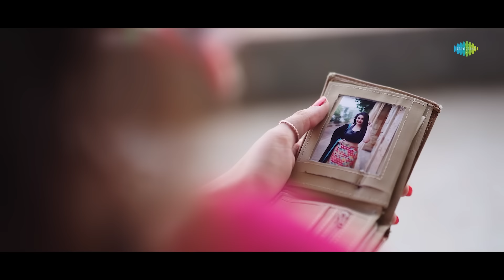Video Rakesh Barot | તારી યાદો માં દાડો નથી જતો | Tari Yaado Ma Dado Nathi Jato | Gujarati New Song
તારી યાદો માં દાડો નથી જતો - રાકેશ બારોટનું નવું ગુજરાતી ગીત તમને પ્રેમની યાદગીરીમાં લઈ જશે જ્યારે તમે એ વ્યક્તિને જોશો જેને તમે પહેલા પ્રેમ કરતા હતા પણ ક્યારેય ભૂલ્યા નથી.

Lyrics:
યાદ આવી ગઈ જૂની તારી યાદો
હો યાદ આવી ગઈ જૂની તારી યાદો
તારી યાદો માં દાડો નથી જાતો

હો યાદ આવી ગઈ જૂની તારી વાતો
તને જોઉં ને હામભરે તારી વાતો
તારી યાદો માં જાગું આખી રાતો

ફોટો પાકીટ માં ભાળ્યો જોયી જીવ મેતો બાળ્યો. (2)
ગયા એ ગયા પાછો લમણો ના વાળ્યો
હે યાદ આવે કરેલી મુલાકાતો

યાદ આવે થયેલી ઘણી વાતો
તારી યાદો માં વિયોગ ના ખમાતો
હો તારી યાદો માં દાડો નથી જાતો

હે શેમ શેમાડે આપડે છોના છોના મળતા
હેત કરી ને તમે હૈયે રે લગાડતા...(2)

હો એવા ખાધા હતા ખમ આપડે મળીશું કાયમ
એવા ખાધા હતા ખમ આપડે મળીશું કાયમ
આલી ગયા ગમ તમે છોડી દીધા કેમ

હે યાદ આવે એ જૂઠી તારી વાતો
જોયી લીધો તારો રંગ બદલાતો

એ કોને ભરમાઈ તને સેની પડી ઓનટી
રાહ તારી જોવું પેલા તું મારી જોતી...(2)

કેવી હતી મારી ભૂલ કરી લેત હું કબૂલ
મોંઘા મારા પ્રેમ નું કર્યું ના તે મૂલ
કેમ મળ્યો તે મને રખડતો
પાગલ ની જેમ આશિક તારો ફરતો
હવે જોવા નઈ મળું તને વળતો

બહુ આવી ગઈ જૂની તારી યાદો

તારી યાદો માં જાગું આખી રાતો ...(2)

Yaad Aavi Gai Juni Tari Yaado
Ho Yaad Aavi Gai Juni Tari Yaado
Tari Yaado Ma Dado Nathi Jaato

Tane Jou Ne Hambhare Tari Vaato
Tari Yaado Ma Jagu Aakhi Rato

Photo Pakit Ma Bhalyo Joyi Jiv Melo Balyo…(2)
Gaya E Gaya Pachi Lamano Na Valyo
He Yaad Aave Kareli Mulakato

Yaad Aave Thayeli Ghani Vaato
Tari Yaado Ma Viyog Na Khamato
Ho Tari Yaado Ma Daado Nathi Jaato

He Shem Shemade Aapade Chona Chona Malata
Het Kari Ne Tame Haiye Re Lagadata…(2)

Ho Eva Khadha Hata Kham Aapade Malishu Kayam
Eva Khadha Hata Kham Aapade Malishu Kayam
Aali Gaya Gam Tame Chodi Didha Kem

He Aay Aave E Juthi Tari Vaato
Joyi Lidho Taro Rang Badalato

E Kone Bharmayi Tane Seni Padi Onti
Raah Tari Jovu Pela Tu Mari Joti…(2)

Kevi Hati Mari Bhool Kari Let Hu Kabool
Mongha Mara Prem Nu Karyu Te Na Mool
Kem Melyo Te Mane Rakhadato
Pagal Ni Jem Aashiq Taro Farto
Have Jova Nai Malu Tane Valato

Bahu Aavi Gai Juni Tari Yaado
Tari Yaado Ma Jaagu Aakhi Rato

Tari Yaado Ma Jagu Aakhi Raato…(2)

Credits:
Singer: Rakesh Barot
Artist: Rakesh Barot, Kashish Rathor, Sahid Shaikh
Co Artist: Amrat Raval, Navin Raval, Garv Patmar
Producer: Red Velvet Cinema
Director: Faruk Gayakwad
Concept: Purvi Vasava, Faruk Gayakwad
Creative Head: Dhyey Films & Team
Technical Support: Jenish Talaviya
Production Management: Jigar Bhatiya
Lyrics: Naresh Thakor Vayad, Pankaj Mistry, Naresh Rabari
D.o.p: Sehzad Mansuri (Tipu)
Edit: Naresh Rajput (Happy Movies)
Makeup: Hasmukh Limbachiya
Production: Mahesh Prajapati
Special Thanks: Prakash Cricket Coaching Class